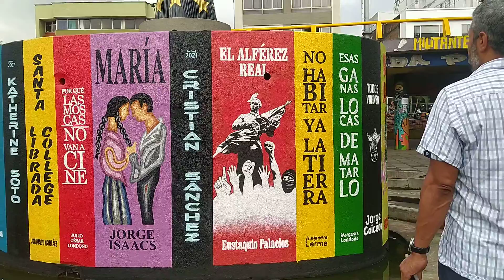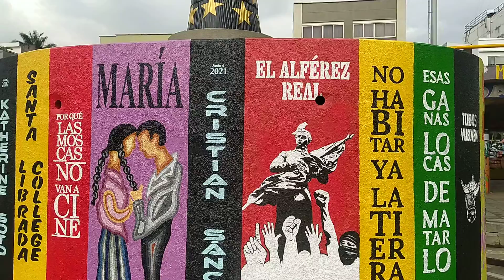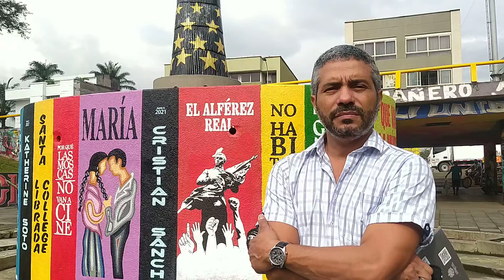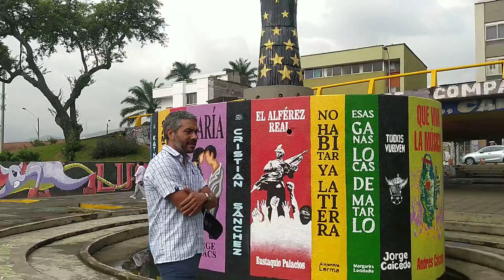12 de febrero de 2022